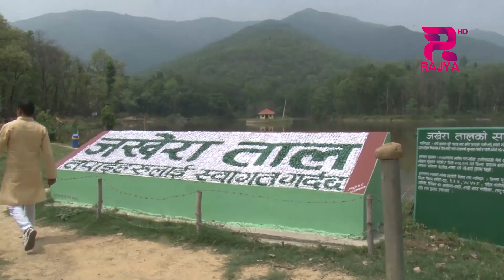दाङको लमही नगरपालिका–३ मा अवस्थित जखेरा ताल पछिल्लो समय पर्यटकका लागि आर्कषणको केन्द्र बनेको छ ।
दाङको लमही नगरपालिका–३ मा  अवस्थित  जखेरा ताल पछिल्लो समय पर्यटकका लागि आर्कषणको केन्द्र बनेको छ ।  चुरे पहाडको फेदमा रहेको जखेरा ताल आन्तरीक पर्यटकको रोजाईमा पर्न थालेको छ ।